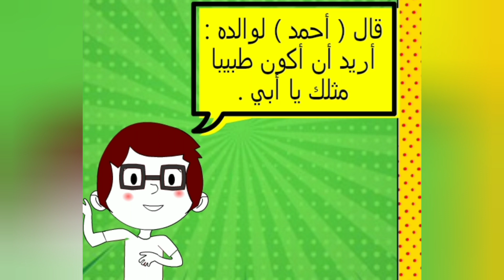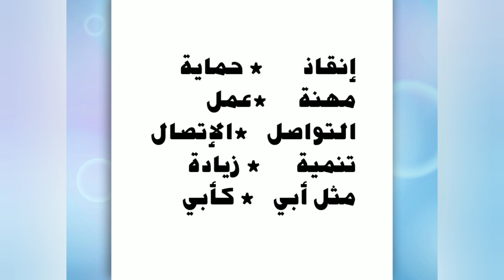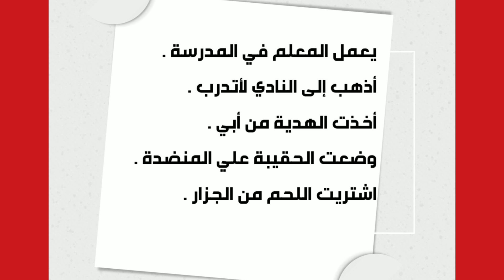نص : (أريد أن أكون طبيبا )لغة عربية٠٠ للصف الثاني الابتدائي ترم أول٠٠ منهج جديد